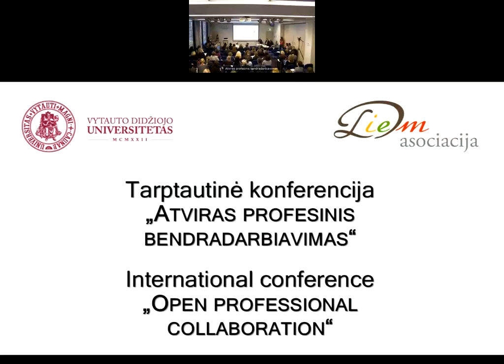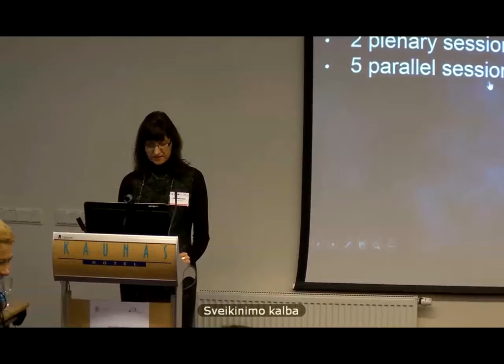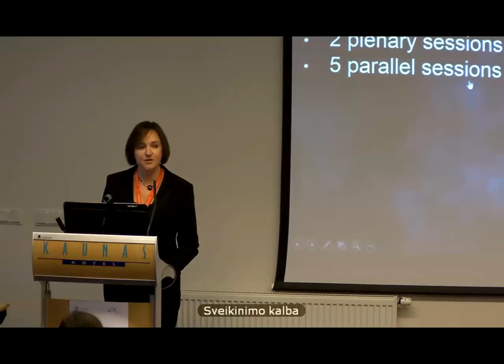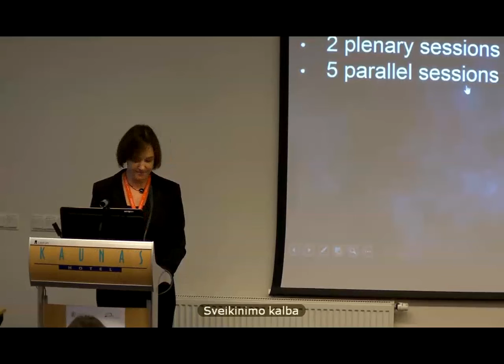Welcome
Plenary session of International conference "Open professional collaboration, Welcome.
Speakers: Ineta Dabašinskienė (Vice-Rector for International relations of Vytautas Magnus university); Airina Volungevičienė (President of Lithuanian Distance and e.Learning (LieDM) association)
Moderators: Elena Trepulė, Kristijonas Jakubsonas